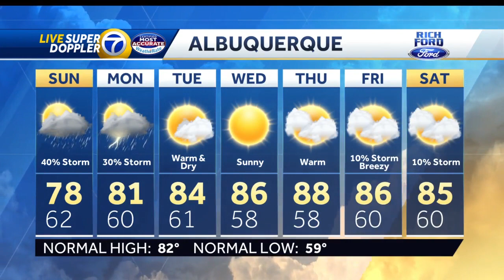Monsoon makes a comeback, storms with locally heavy rains this weekend